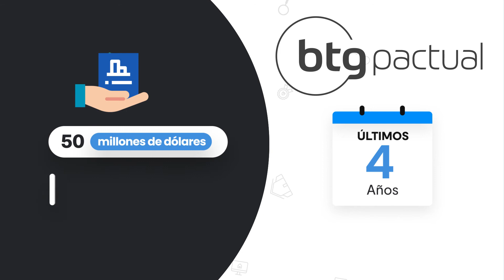Fondos de Inversión BTG Pactual Financiamiento Inmobiliario Preferente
En este video analizamos el fondo BTG Pactual Financiamiento Inmobiliario Preferente, su enfoque estratégico y su potencial para inversionistas interesados en el financiamiento inmobiliario preferente. Exploraremos su cartera de activos, estrategia de inversión y beneficios.